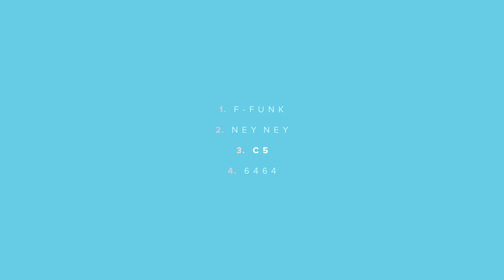Tevarbu - C5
Miloš Blagojević - guitar
Vladimir Jovanović - guitar
Ivan Stanojević - bass
Stefan Milojković - drums

Special thanks: Đani, Koki, Milkić, Zlaja i Vuk